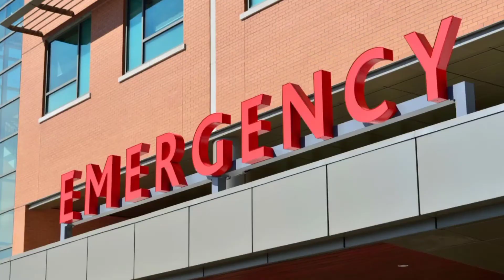"Viviendo entre el Miedo: Hipocondría y Ansiedad"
*"Viviendo entre el Miedo: Hipocondría y Ansiedad"* explora el complejo y a menudo desgastante vínculo entre la hipocondría y la ansiedad. A través de una mirada profunda y reflexiva, este texto examina cómo el temor constante a padecer enfermedades graves puede desencadenar o intensificar trastornos de ansiedad, creando un ciclo de preocupación y angustia que afecta tanto el bienestar físico como emocional de quienes lo sufren.
En éste video te comparto mi experiencia con la hipocondría y ansiedad. Consejos y como encontrar la solución para no vivir enferma estando sana.
*Viviendo entre el Miedo* busca proporcionar alivio y esperanza a aquellos que se sienten prisioneros de su propia ansiedad y temor por la salud.